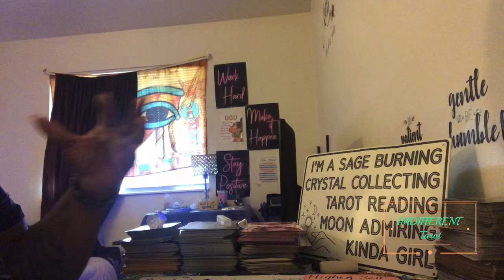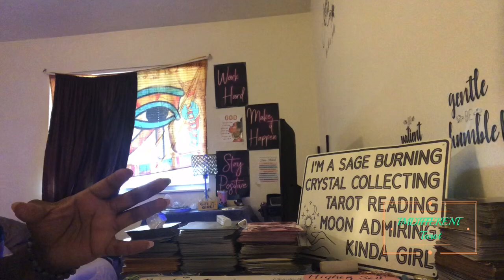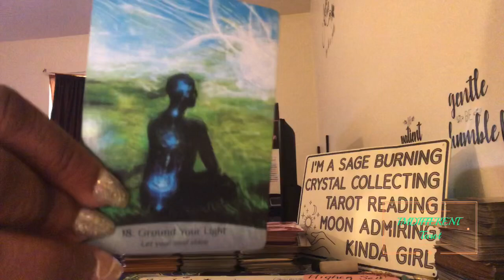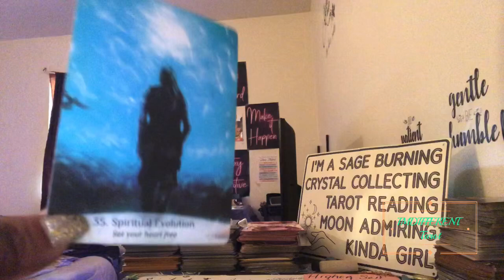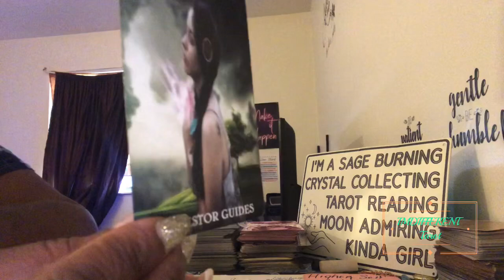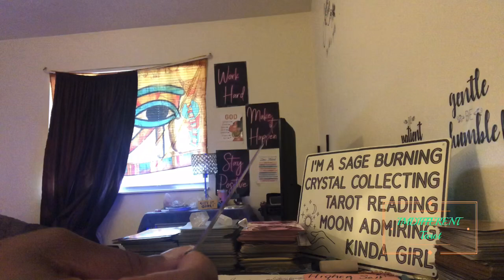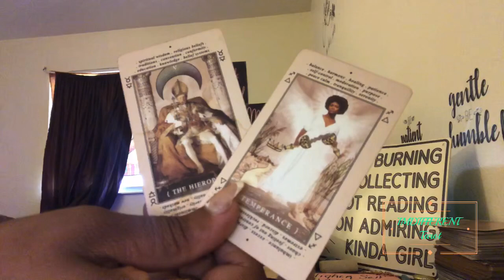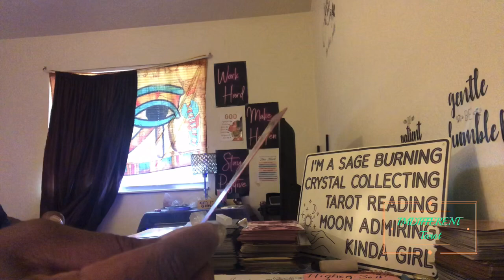✨Chosen/Earth Angels Quick Message✨Your Spiritual Evolution to Being Set Free! No Weapon Formed